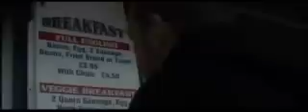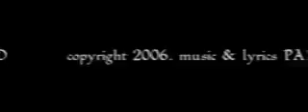Papa Roach - Forever (official music video)